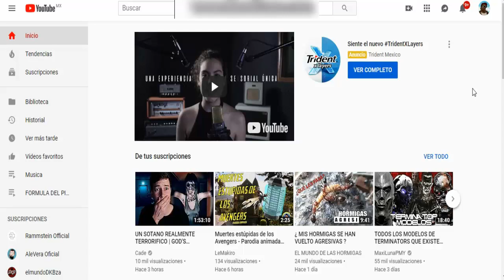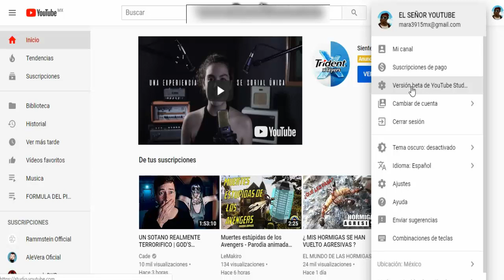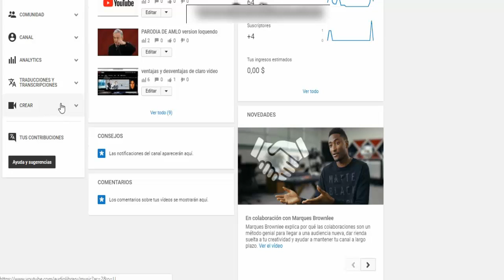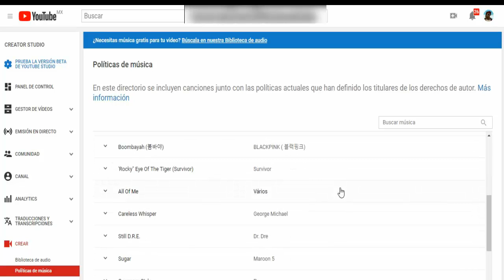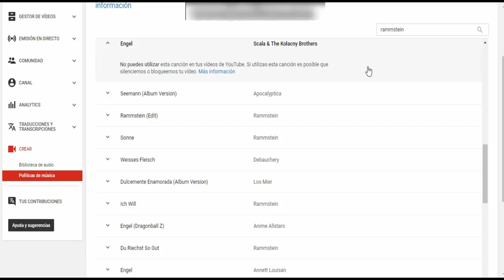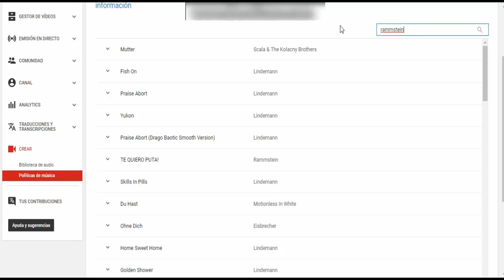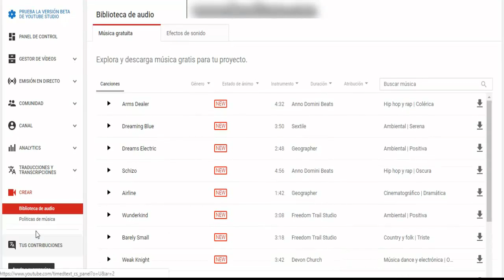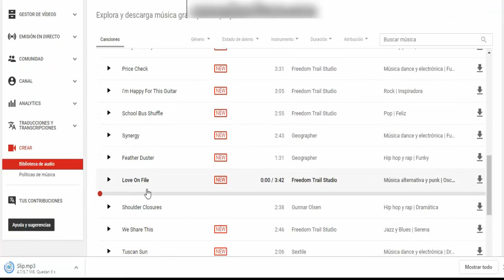musica sin copyrigth